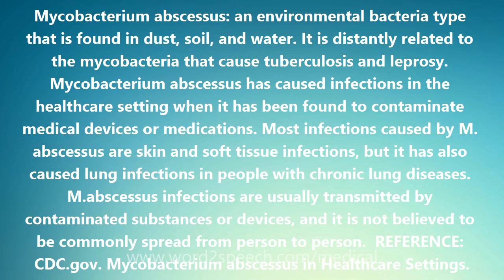Mycobacterium abscessus - Medical Definition and Pronunciation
Title: Mycobacterium abscessus

Mycobacterium abscessus: an environmental bacteria type that is found in dust, soil, and water. It is distantly related to the mycobacteria that cause tuberculosis and leprosy. Mycobacterium abscessus has caused infections in the healthcare setting when it has been found to contaminate medical devices or medications. Most infections caused by M. abscessus are skin and soft tissue infections, but it has also caused lung infections in people with chronic lung diseases. M.abscessus infections are usually transmitted by contaminated substances or devices, and it is not believed to be commonly spread from person to person.  REFERENCE: CDC.gov. Mycobacterium abscessus in Healthcare Settings.